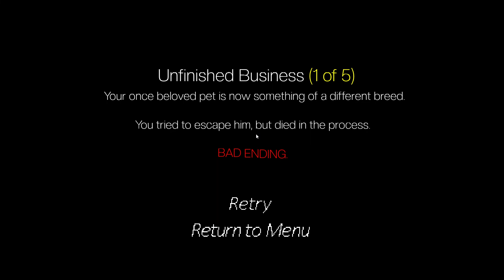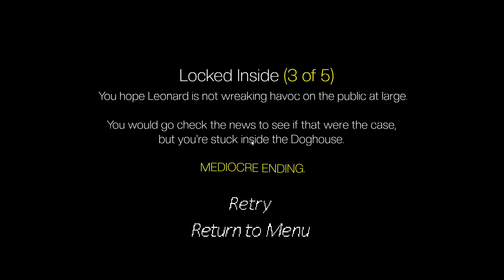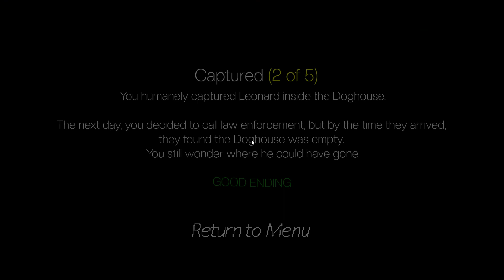Doghouse 2 | Indie Horror Game | No Commentary Gaming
Doghouse 2 by tumblewed | Indie Horror Game | No Commentary Gaming